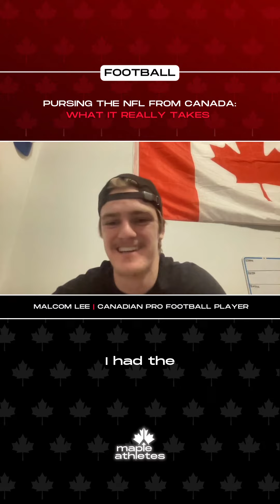PURSUING THE NFL DREAM FROM CANADA - MALCOM LEE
Introducing a new Maple Athletes x Showtime Digital series, showcasing the stories and advice of Canadian football players. Starting off with an anecdote from Showtime Digital founder, UBC Football alumni and CFL DB, Malcolm Lee!